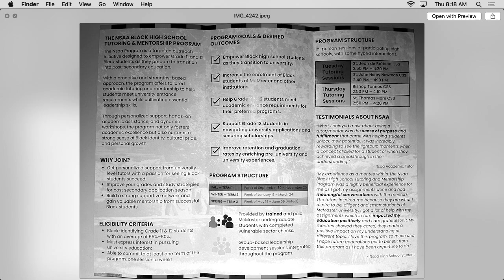CMOR - Thurs. Oct. 31 2024